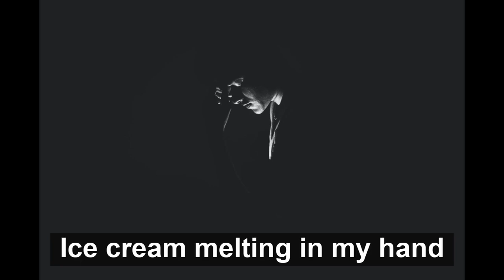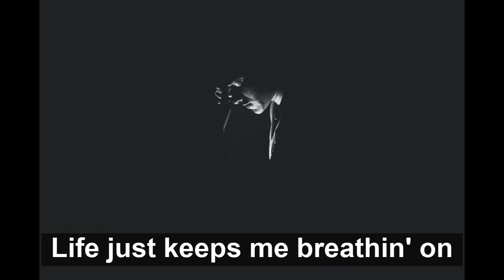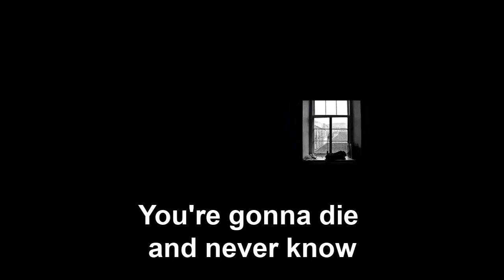Such A Horrid Day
My own remix of the Lou Reed classic.  My own voice, for once! Just one of a good number of works that I remix, remake into something else. I always loved the contrast of the slow pace, melancholy music and the upbeat message of perfect day but figured I'd try to align it, make it perfect ... Worth a shot.

David Deubelbeiss is a homeless mind, an author, world citizen and traveler, writing numerous books and many volumes of poetry through over 5 decades. Live simple, simply live - his motto. He's the author and creator of Naked And Alive. Read some of his stuff there

Just a horrid day.
Watch TV, all alone
and then later, on my phone
when it gets dark.

Ice cream melts, in my hand.
Then later, visit the band.
No one home.

Oh, it’s such a horrid day.
I’m glad I spent it alone.
Oh, such a horrid day.
Life, just keeps me breathin’ on.

Bombs fly, through the sky.
People cheer, babies die.
Death is here.

I can’t figure it out.
I thought I’d conquer doubt,

You’re going to die, and never know.